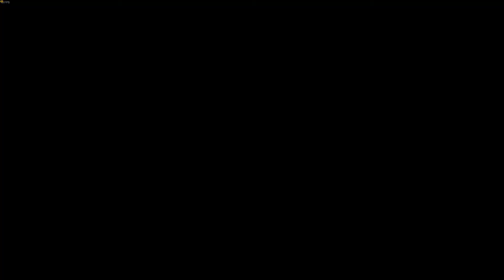Risk Of Rain 2 but I'm too OP for it...